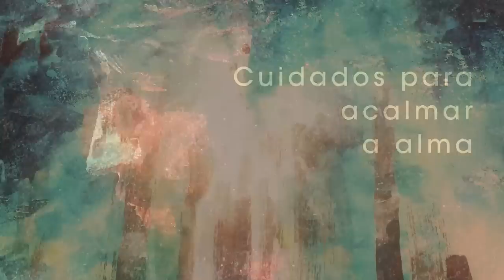Homilia Diária - Domingo Páscoa: Ressurreição do Senhor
Este dia que o Senhor fez para nós: elegemo-nos e Nele exultemos, celebrando o acontecimento central de nossa fé: a ressurreição de Cristo.